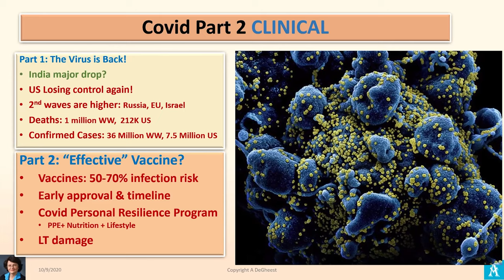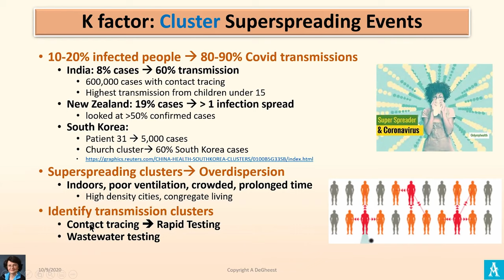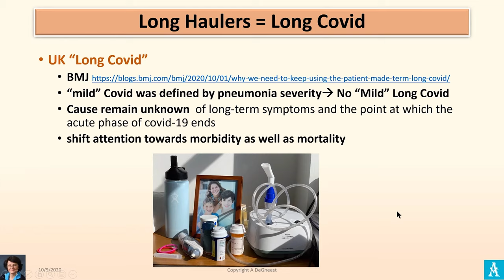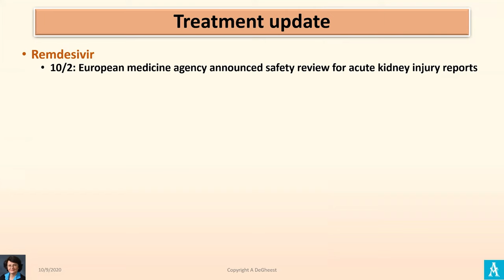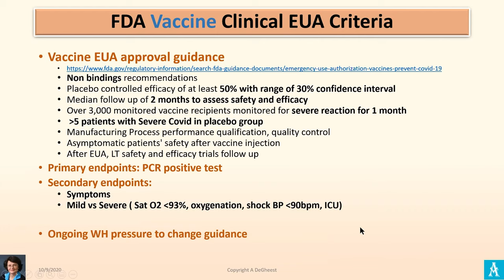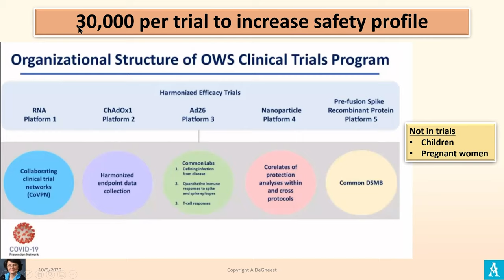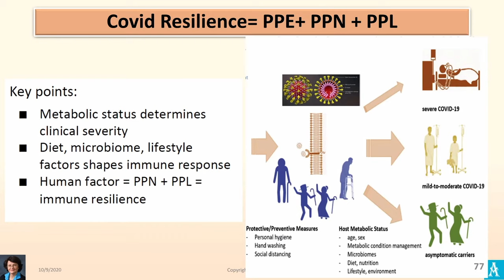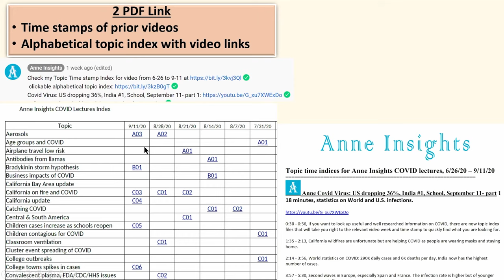OVER 50% COVID RISK EVEN WITH VACCINE? 10-9 Clinical part 2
• Genetic mutations affecting immunity
• Young and Mild cases: still 30-50% Long Term damage?
• Dr Fauci and Slaoui (WH Operation Warp Speed) vaccines John Hopkins update
• Building your own Immune Resilience Program

COVID EXPLODING OUT OF CONTROL… AGAIN! 10-9 Epidemiology part 1
• Midwest & Northeast states surges over 50%
• Risk of 400,000 deaths by end of December
• 2nd European waves 2-3 X higher
• Rent in largest cities down over 10%

Check my Topic Time stamp Index for video from 6-26 to 10-9

This weekly update of the SARS2, COVID 19, pandemic is narrated by Anne DeGheest who is leveraging her healthcare network and access to clinicians experts with the latest scientific data publication to paint a reliable picture of the virus evolution and how it will impact us!

Anne DeGheest pioneered the HealthTech or Digital Health space as a healthcare executive, an entrepreneur, angel investor, corporate advisor and mentor capitalist. She is the founder of HealthTech Capital and MedStars. Her life science portfolio companies have generated over $18 billion in market capitalization including 8 IPOs. She provided angel capital, hands-on executive leadership and/or business strategy in the founding of major venture-backed companies that changed patient monitoring and hospital care delivery, including the launch of pulse oximetry. She is a well-known keynote speaker and panelist at multiple healthcare conferences. check her background